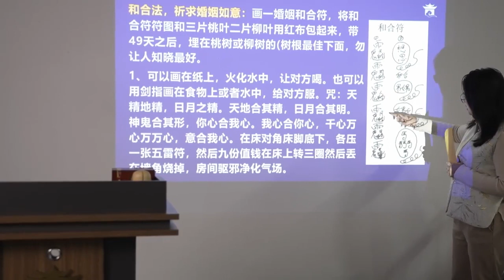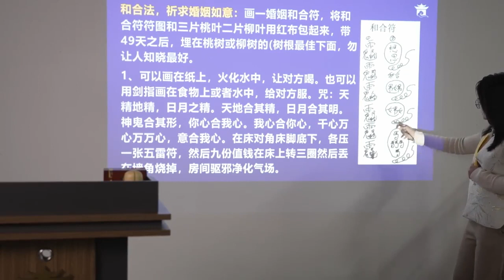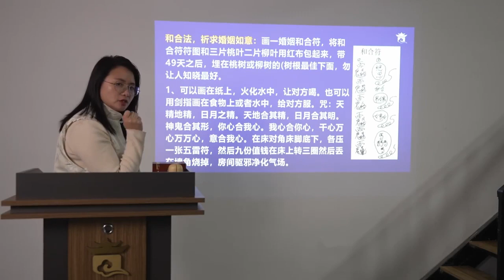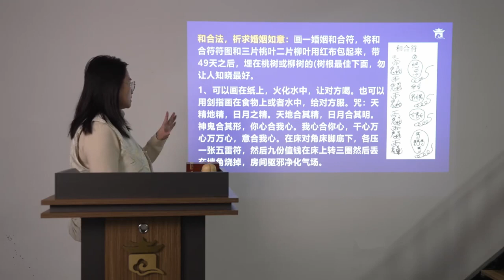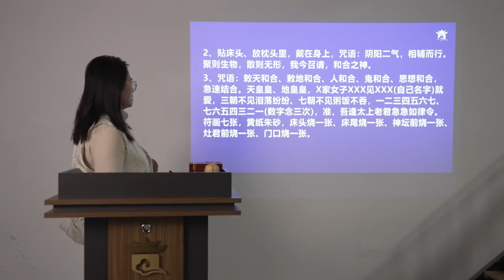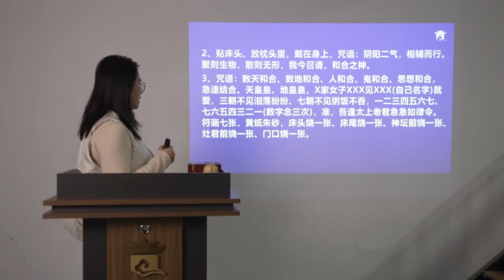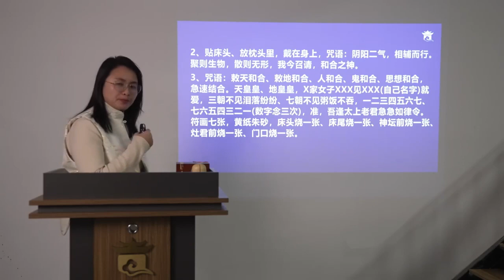祝由十三科 第68课 和合法